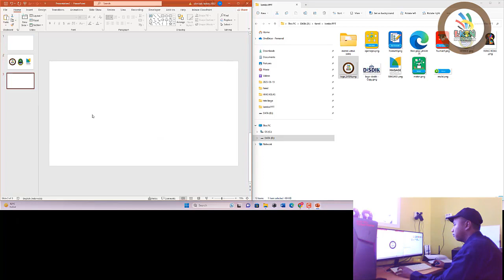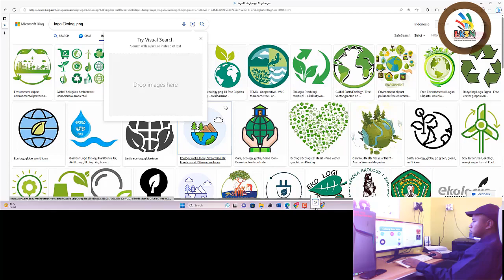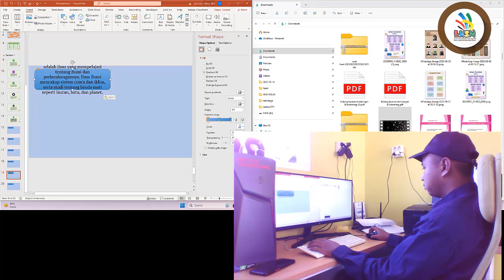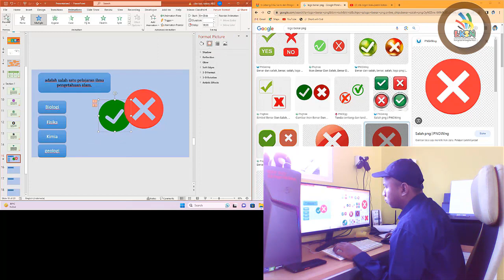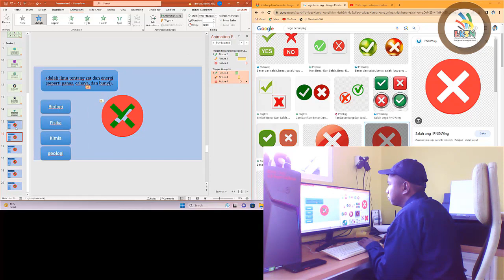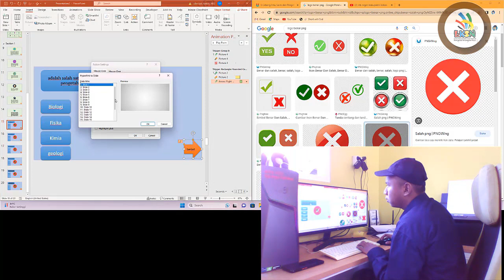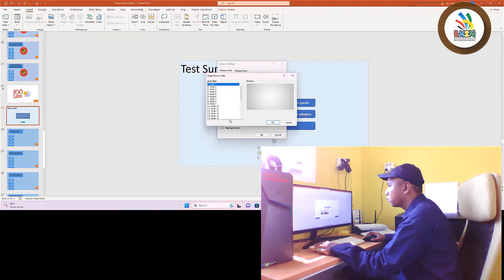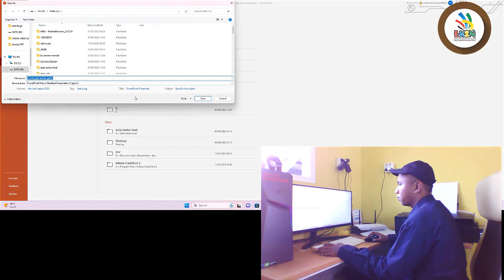LKSN: Teknologi informasi. Media Pembelajaran Interaktif dengan PowerPoint